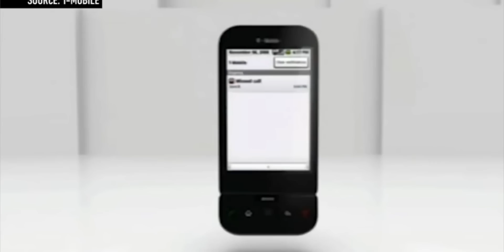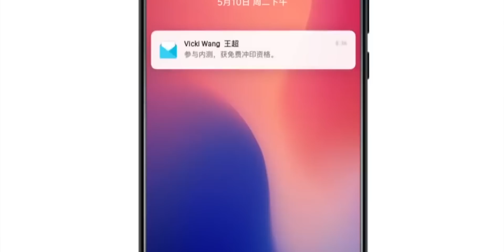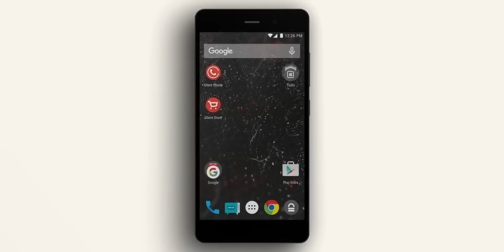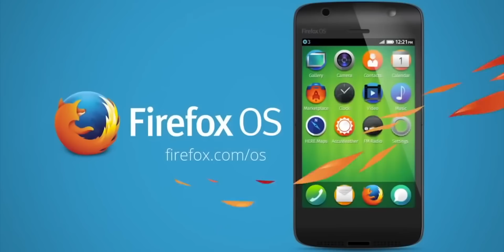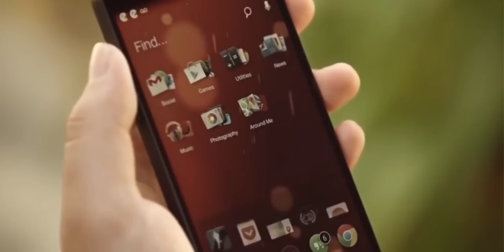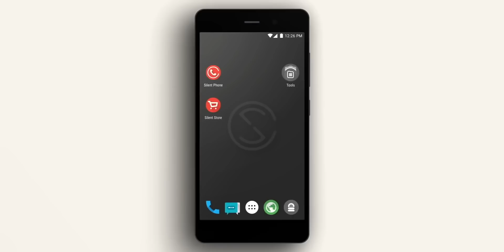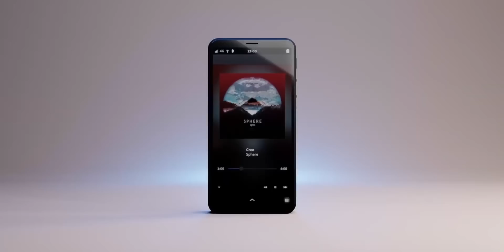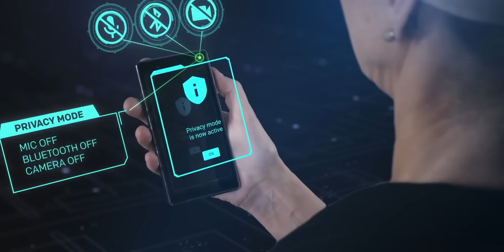Android vs Linux Smartphones!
Android vs Linux is age long battle. But in this video, let's find out the difference between them? And also try to answer whether Can Linux Replace Android in smartphones in the future? So do watch the video till the end.

Intro: 00:00
Android is Linux: 00:35
Is Linux Better Than Android: 01:37
Where Linux Smartphones Lags Behind: 05:06
Can Linux Replace Android: 06:55
Conclusion: 08:34